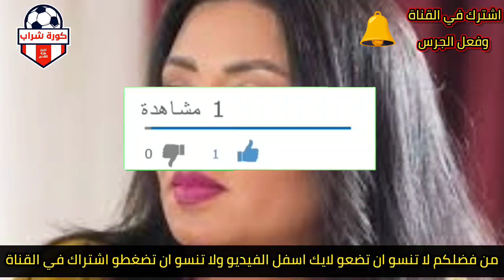فضيــحة رانيا يوسف تتحدث عن مؤخـــرتها وأنها أفضل مؤخــرة في الوسط الفني و تثير الجدل بفضل مؤخــرتها